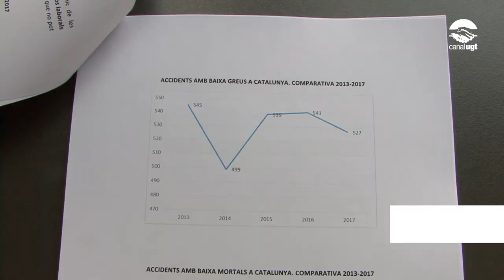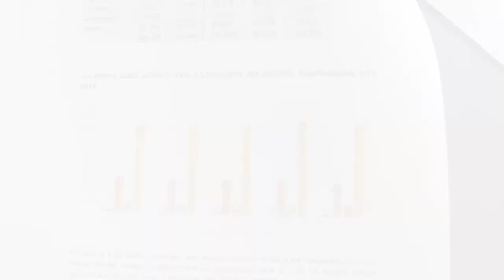Es presenta el nou informe de sinistralitat laboral a Catalunya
Aquest matí la UGT de Catalunya ha presentat l’informe 'Sinistralitat laboral a Catalunya 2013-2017', que analitza les xifres d’aquest període i denuncia que en el 2018 Catalunya segueix sense disposar encara d’una veritable cultura preventiva a la nostra societat.